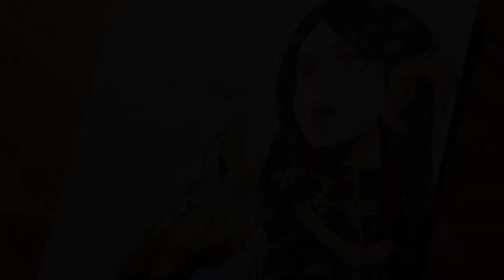Drawing - Park Hee-Jin (Solo leveling)